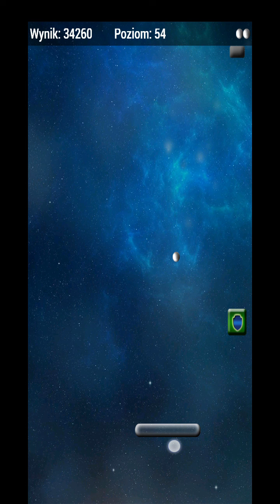(mini granie) ArkanoidX Free 54lvl